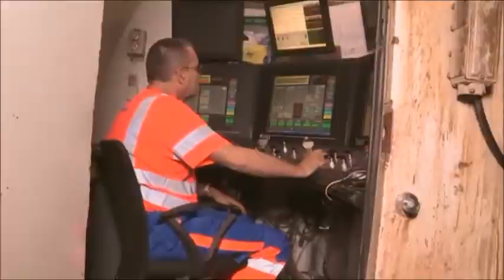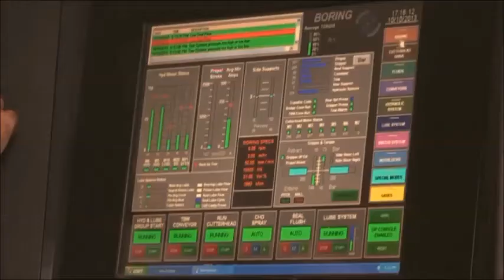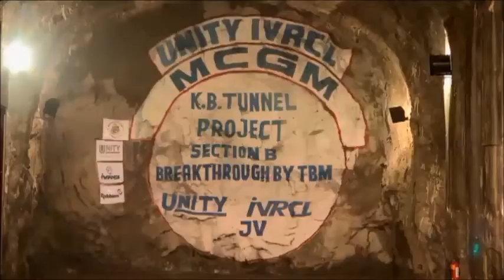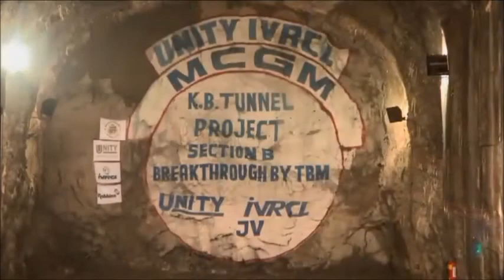Quenching Mumbai's Thirst - MCGM Underground Water Tunnel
Quenching the thirst of the enormously growing population of Mumbai by creating India’s deepest and longest water tunnel, MCGM Underground Tunnel aims to bridge the gap in water demand and supply in Mumbai to the tune of 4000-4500 MLD.

The result is a 8.3 km-long, 6.25m dia, 125m deep underground tunnel from Kapurbawdi (K2) to Bhandup. Also this complete Gundavali-Bhandup tunnel with finished dia. of 5.50 m & total length of 15.6 km is the Asia’s biggest tunnel to be constructed  for potable water supply.

Despite the challenging strata, IVRCL set new records for tunnel boring work in India with this project.